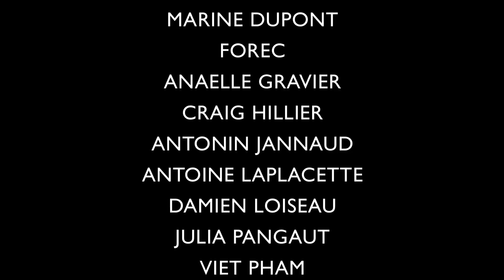FULL DUB - In your mind - Clip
Un Clip réalisé par : Florent Cabocel /

Avec la participation de :
Kévin Gumusbuken,  Manon Augé, Frédérique Bouhier,
Guillaume Delos, Marine Dupont, Forec,  Anaelle Gravier, Craig Hillier,  Antonin Jannaud,  Antoine Laplacette, Damien Loiseau, Julia Pangaut, Viet Pham, Fabien Romain